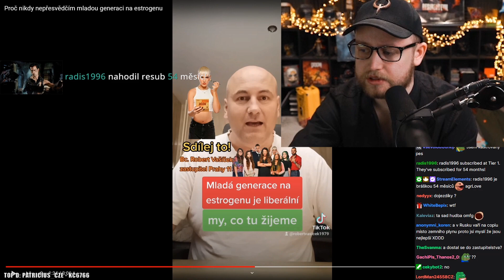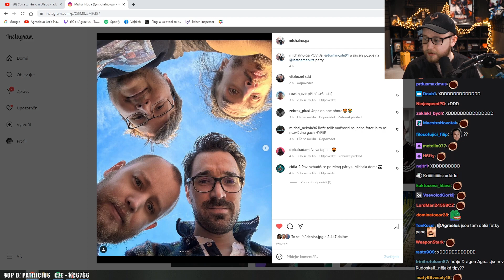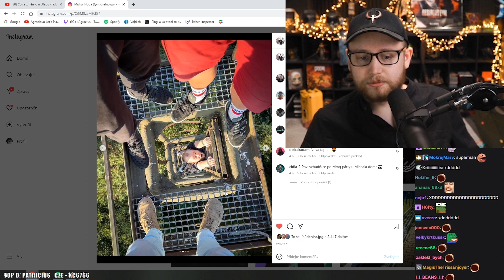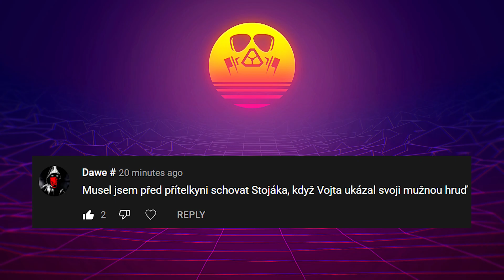Agrael na Chatě s Radovanem a Flygunem! 😂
Agrael byl na chatě u LastGameBlitze a samozřejmě tam byl i Radovan, Flygun a Michal Noga z Madmonqu!

Agrael říkal, že LastGameBlitz má teď doma kočku, Metla říkal, že ho klidně zbaví starostí a prostě jí sní, natož ho Lukáš poslal do prd*le!

Agrael ukazoval fotky, jak se měl na chatě, velice zajímavé bylo, když Agrael vysel na žebříku, když lezl nahoru! 😂

A Michal Noga poslal z výšky MADMONQ do krku Flyguna, naštěstí se neudusil, takže kampaň ANTI-ORAVEC byla neúspěšná, Flygun je nesmrtelný! ( ͡° ͜ʖ ͡°)